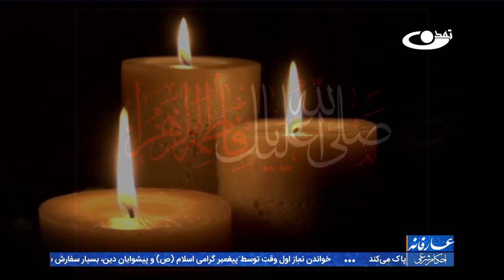حضرت زهرا سلام الله علیها، الگوی خوبیها _ عارفانه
در این برنامه در باره مفهوم الگو، ضرورت داشتن الگو، الگوی های حقیقی برای سعادت انسان، شأن الگو بودن حجت های خدا و جنبه های مهم الگو گیری از حضرت زهرا سلام الله علیها  بحث و گفتگو شده است.

برنامه عارفانه با استفاده از منابع ارزشمند دینی و با استناد به آیات قرآن‌کریم و روایات ناب معصومین (ع) ، سعی دارد تا زمینه‌ی آشنایی بیشتر مخاطبان گرامی این برنامه را با مفاهیم اصیل دینی در سه مجموعه بزرگ (عقاید، احکام و اخلاق) فراهم آورند.
تهیه‌کنندگان این برنامه بر آنند تا برای مسائل و معضلاتی که مخاطبان عزیز برنامه عارفانه ممکن است با آن درگیر باشند، با استفاده از فرمایشات والای مطرح شده در منابع دینی، راهکارهای عملی را جستجو و تبیین نموده و برای رفع مسائل فوق‌الذکر گامی هر چند اندک بردارند.

آدرس سایت و شبکه های اجتماعی ما:
است.